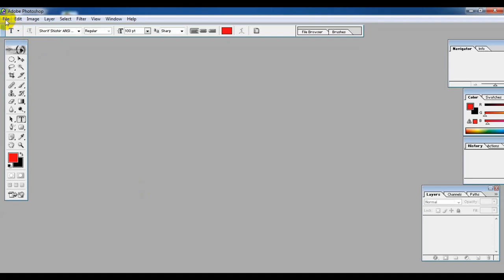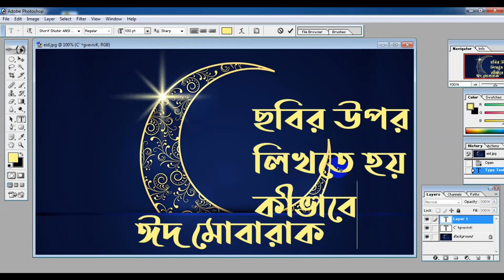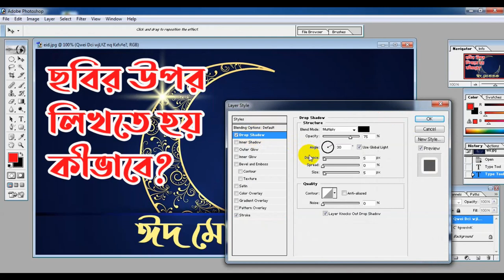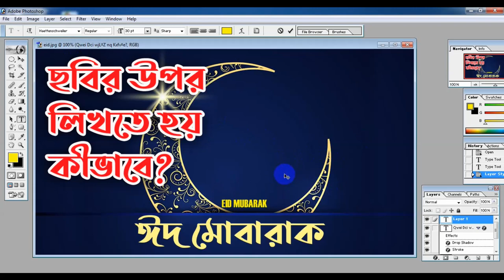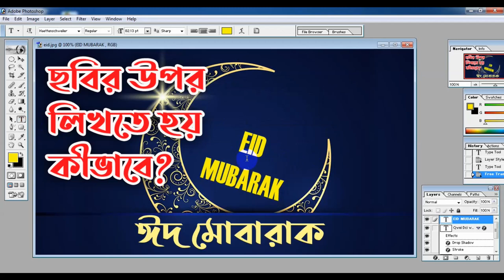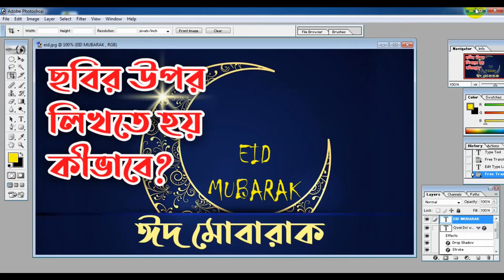থাম্বেল বা ছবির উপর লিখতে হয় কীভাবে? || How to write text on picture in photoshop.